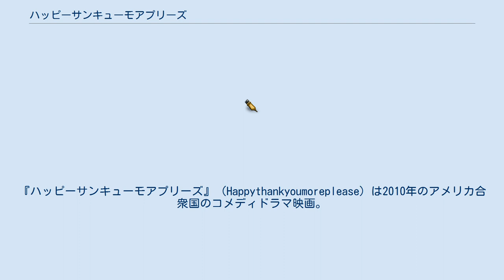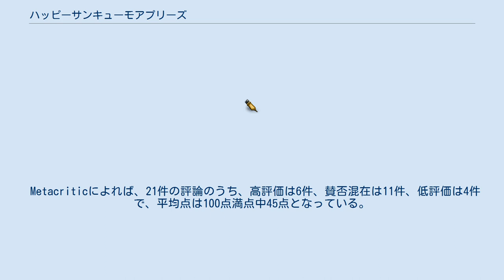ハッピーサンキューモアプリーズ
『ハッピーサンキューモアプリーズ』（Happythankyoumoreplease）は2010年のアメリカ合衆国のコメディドラマ映画。
主演のジョシュ・ラドナーの初監督作品であり、脚本も担当している。
ニューヨークを舞台に、売れない作家と里親を転々とする孤独な少年、および彼らの周囲の人々との交流を描いた群像ドラマ。
2010年1月20日にサンダンス映画祭で初上映され、観客賞を受賞している。
 日本では劇場未公開だが、2012年10月7日にWOWOWで放送された他、同年12月7日に『ハッピーサンキューモアプリーズ ニューヨークの恋人たち』のタイトルでDVDが発売されている。
 ニューヨークに住む売れない作家のサム・ウェクスラーは、出版社へ新作の売り込みに向かう途中の地下鉄で、里親とはぐれた黒人の少年ラシーンを目にする。
サムはラシーンを一旦保護したものの、ラシーンは里親の元へも警察へも行きたがらなかった。
仕方なく一時的にラシーンを保護することにしたサムだったが、自宅へ戻る途中に通りかかったカフェで働くミシシッピという女性に一目惚れ。
ラシーンを弟だと偽り、また会いに来ると告げた。
その夜、サムは親友のアニーが主催するパーティにラシーンを連れていくのだが、アニーや幼馴染みのメアリー・キャサリンからは無断で子供を預かっている状態を心配される。
あくる夜、偶然ミシシッピと再会したサムは半ば強引に彼女を自宅へ連れ込み、男女の仲になった。
一方、男運の悪いアニーは元カレのアイラに呼び出され、再び体だけを求められて落ち込んでしまう。
アニーのオフィスに毎日顔を出してくる弁護士のサム“通称サム２”は善人だが、アニーの好みではなかった。
メアリー・キャサリンもまた同棲中の恋人チャーリーが夢を追ってロサンゼルスへ行くと言い出し、頭を悩ませている。
そして、サム、アニー、メアリーと三者三様の恋模様が複雑にもつれていく。